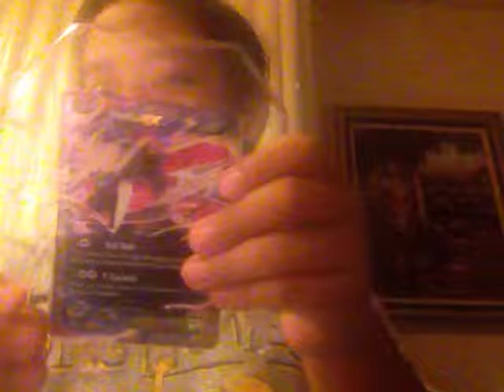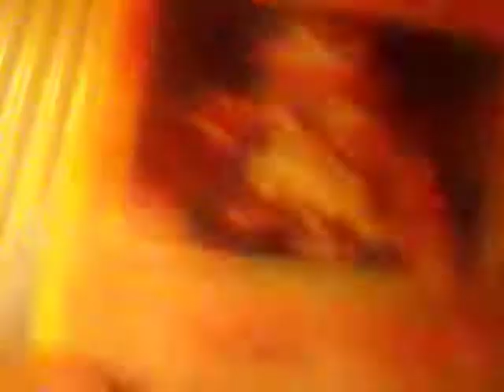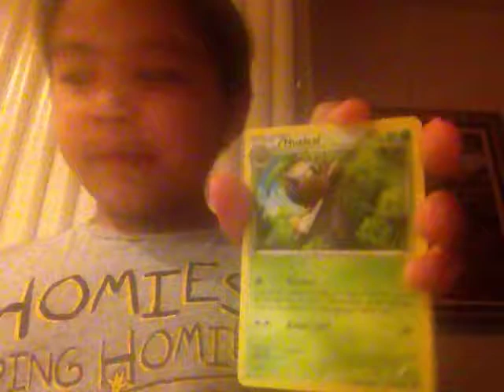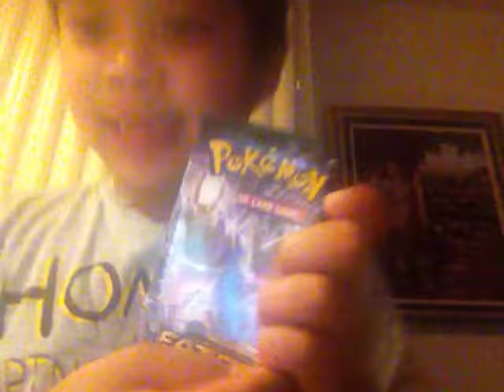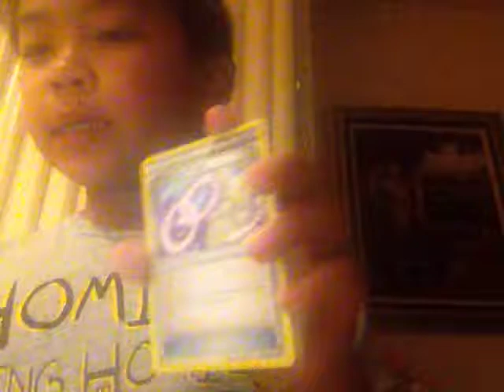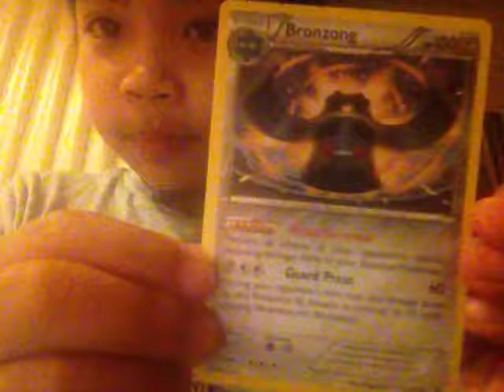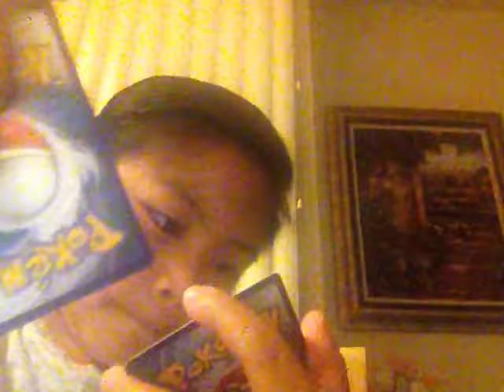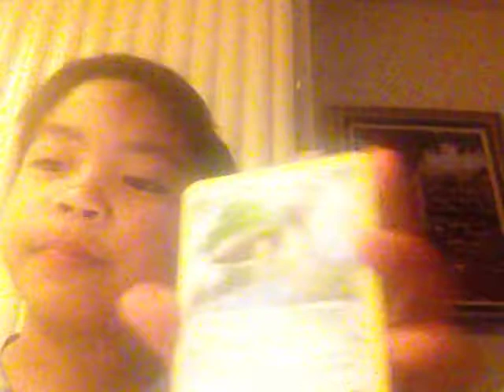WE GOT YVELTAL EX (Pokemon card unboxing)